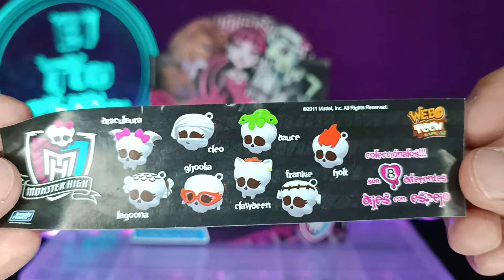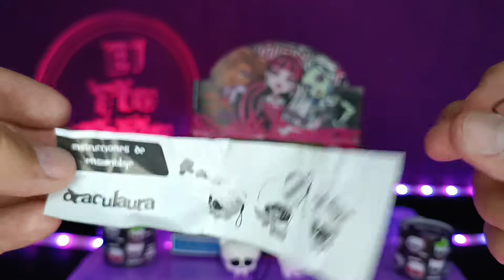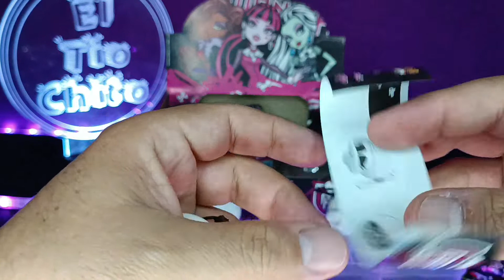Monster High Huevos sorpresa 💀 Webo late Surprise 💀 Bondy Fiesta 🧟‍♀️ Draculaura, Cleo, Lagoona Blue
Abrimos 6 Huevitos sorpresa de los personajes de Monster High. Descubre los dijes de Webo late sorprise y Bondy Fiesta con personajes como Draculaura, Cleo, Lagoona Blue y mas